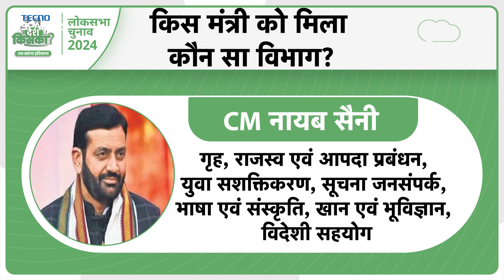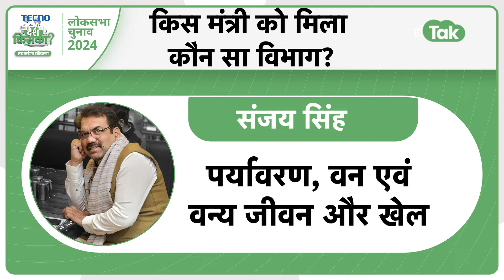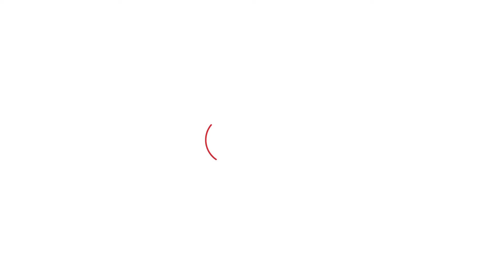CM Nayab Saini ने विभागों का किया बंटवारा, Anil Vij के विभाग किसे मिले? | Haryana Tak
CM Nayab Saini ने विभागों का किया बंटवारा, Anil Vij के विभाग किसे मिले?